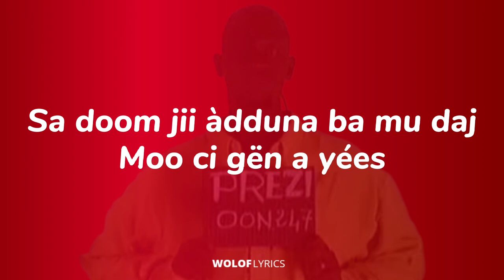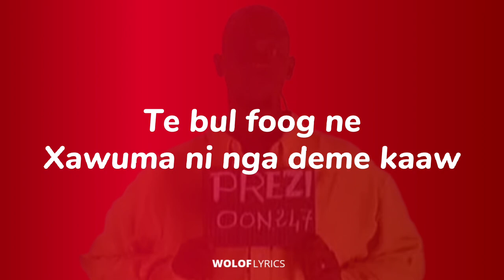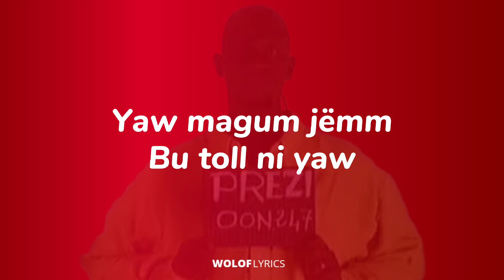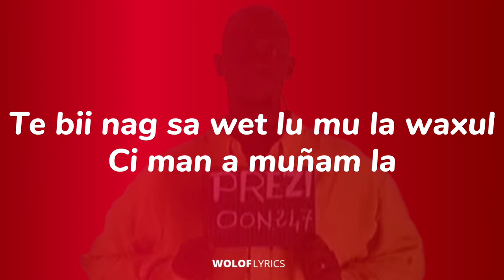LYRICS grand frère PREZI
Prezi Grand Frere Lyrics

Paroles de musique en wolof codifié.